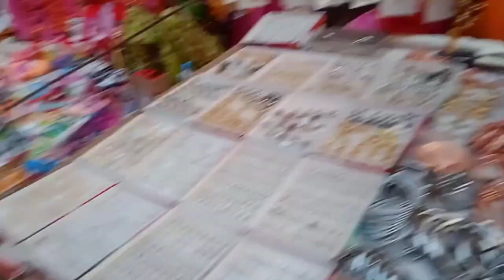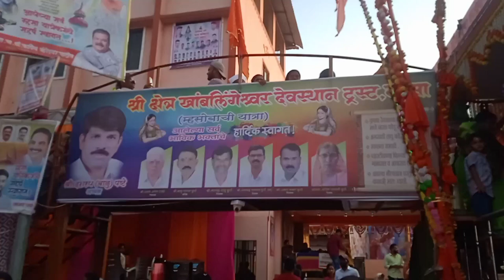आम्ही गेलो म्हसा जत्रा बघायला | alone shopping | म्हसा यात्रा